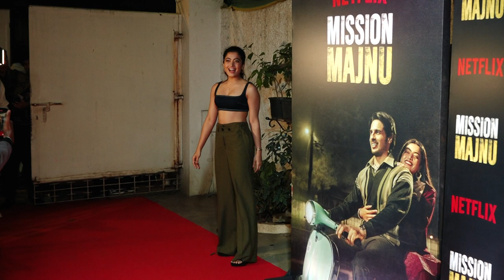RASHMIKA MANDANNA ATTEND A SPECIAL SCREENING OF MISSION MAJNU